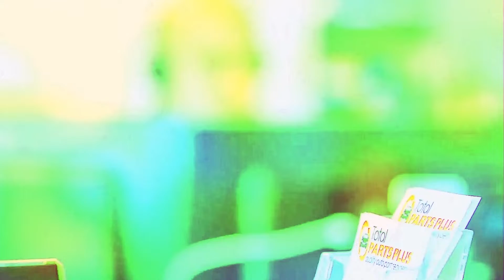2010 Mazda CX7– Engine Test 5302